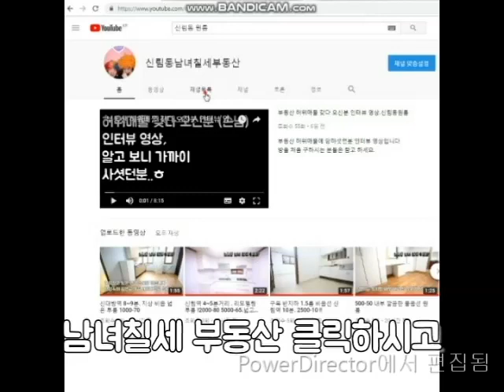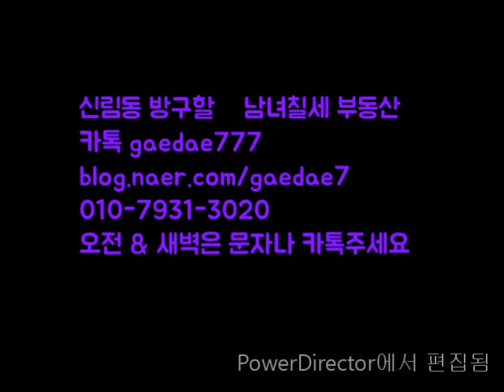신림역원룸 10분. 패션거리 위쪽 지상 500-40 추천